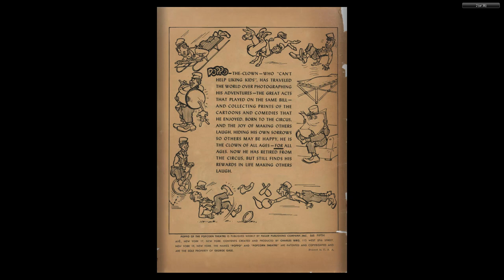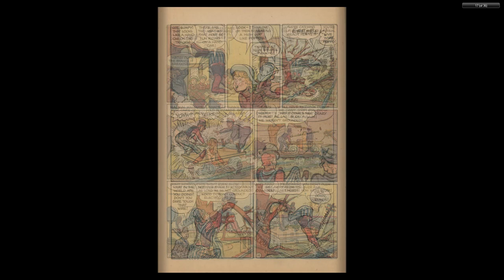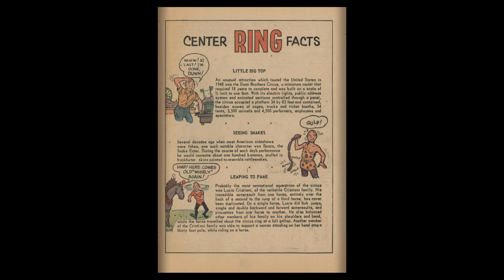Poppo of the Popcorn Theatre #11